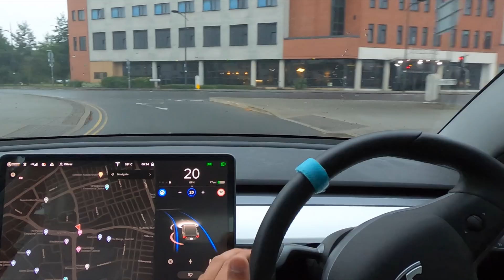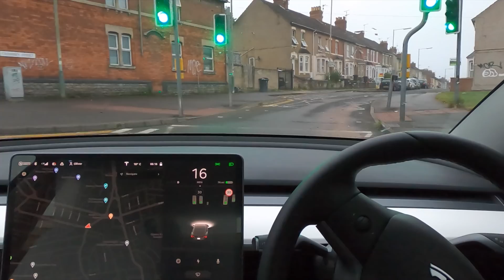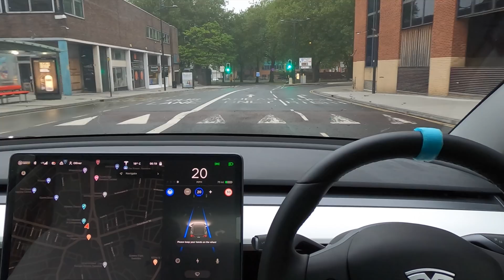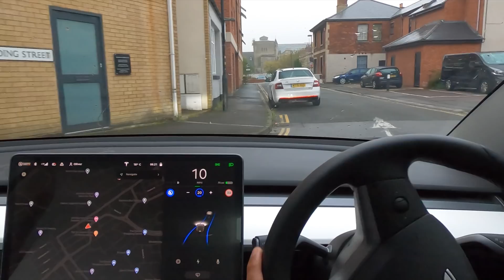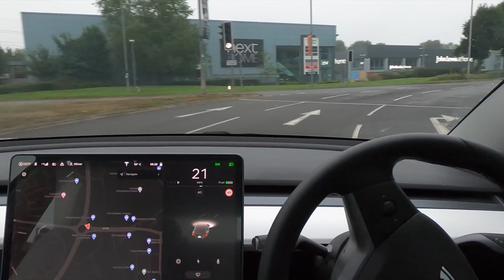Autopilot DOESN'T stop for Seagulls! - Tesla FSD in Swindon Town 2020.32.2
Autopilot DOESN'T stop for Seagulls! - Tesla FSD in Swindon Town 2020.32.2 | Tesla Autopilot Full Self Drive HW3 Model 3 Performance version

Thank you everyone for liking and supporting the video and the content on my channel! We will keep on pushing Autopilot until LEVEL 5 is achieved! Help me make this my daily job by becoming a Patron :)

● Help Me create Daily content by becoming a Paton!

● Thinking of buying a Tesla? Use my LINK to get Free Supercharging & More!
Use My Referral To Buy A Tesla (102 Sold!)

Tesla Driver is your #1 home of all things Tesla! We Cover AutoPilot Tests, Software Updates, New Tesla Models, Model S, Model X, Model 3, Model Y, Roadster & Roadster 2.0 & other Self Driving Electric car tech.

Filmed in 4K Using Go Pro Hero 8 Black, iPhone 11 Pro, Panasonic HC-X1000 & Mavic Pro Drone.